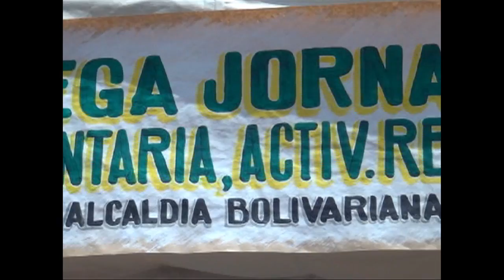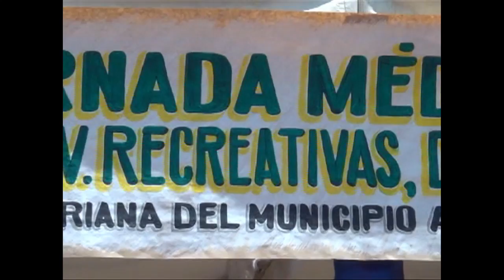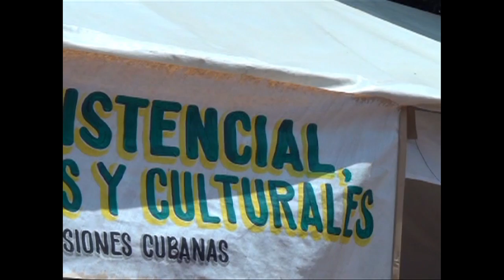Mega Jornada Misiones Cubana